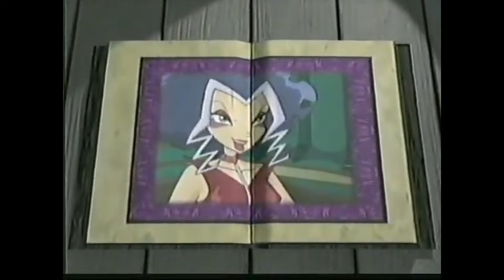EL VERDADERO FINAL | El club WINX: El regreso del VAMPIRO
Kaspersky / CODIGO : ELANONIMATO